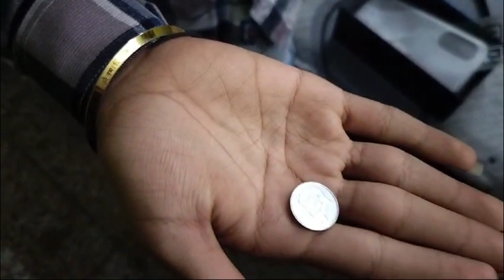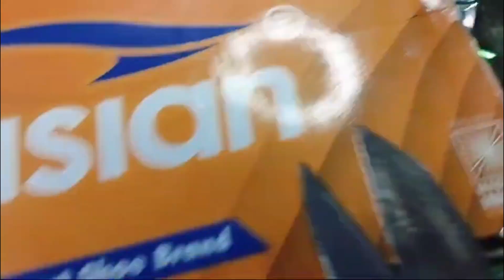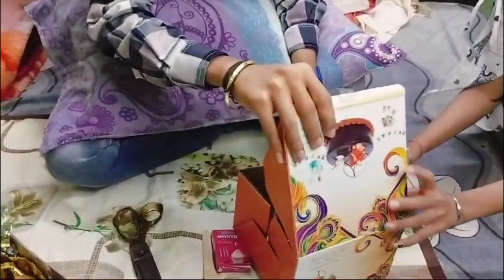BIRTHDAY PARTY || WITH PRANK 😹|| POOJA MINI VLOG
Hello guyss.!!

DONT MISS THE BTS OF THIS VIDEO